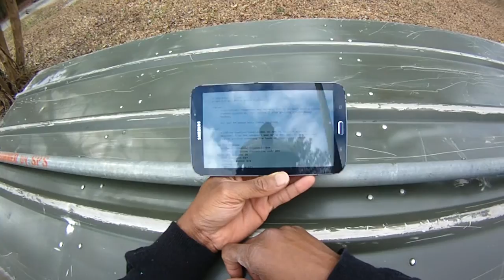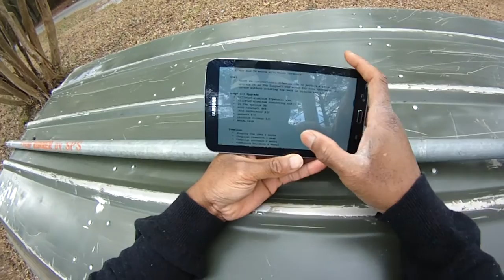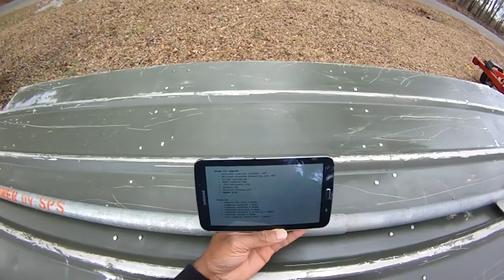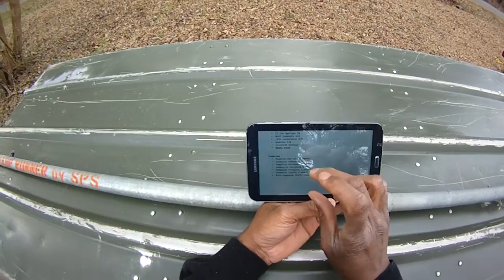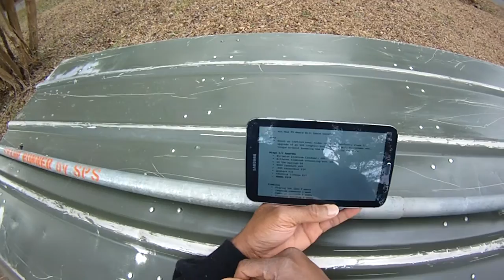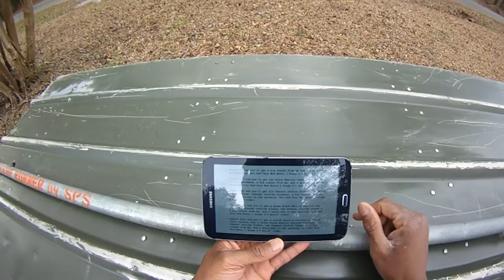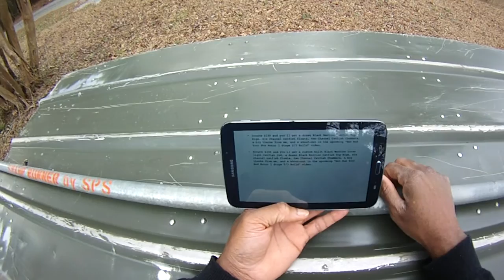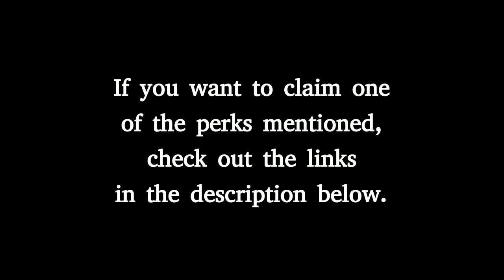Mud Motor Stage 2/3 Upgrade Video Project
Getting ready for the fishing season, it's time to think about upgrading the mud motor, but there's a limit to how much I can do.

Be a part of the new Mud Motor Stage 2/3 Uograde Video Project:

BWL, vid.#171

Well, guys, 2016 is in full swing and doesn't show any signs of slowing. Since Thanksgiving 2015 I had been wondering what the next move for the YouTube channel as well as the Black Warrior Lures brand overall. Here's the deal:

Vision
*Big catfish, hopped-up mud motors: How to do both with a little eternal wisdom to keep yourself from getting killed doing either.

*Hot Rod TV meets Bill Dance Outdoors

Goal
*Shoot an instructional video on how to perform a stage 2/3 upgrade of an SPS Longtail mud motor for more horsepower and torque without breaking the bank or ruining the motor.

Stage 2/3 Upgrade Parts & Prices
*Billeted aluminum flywheel: $99
*Billeted aluminum connecting rod: $80
*22 lbs springs $8
*MOD2 Camshaft $49
*.650 carburetor $39
*gaskets $16
*throttle linkage $27
*TOTAL $318

Timeline
*Shaping the idea (2 weeks) 1-17 Feb 2016
*Campaign research (1 week) 17-24 Feb 2016
*Campaign outreach (2 weeks) 24 Feb 2016 - 9 Mar 2016
*Community building (4 weeks) 9 Mar 2016 - 6 Apr 2016
*Campaign revision & write-up (1 week)---6-13 April 2016
*Campaign launch (3 weeks) 13 April 2016 - 4 May 2016
*Post-campaign fulfillment (3 weeks) 4-25 May 2016

Perks!
*Donate $5 and you'll get a big thanks from me and a shout-out in the upcoming “Hot Rod Your Mud Motor | Stage 2/3 Build” video

*Donate $25 and you'll get two Black Warrior Lures' Channel Catfish Chummers, a big thanks from me, and a shout-out in the upcoming “Hot Rod Your Mud Motor | Stage 2/3 Build” video

*Donate $50 and you'll get six channel catfish floats, two Black Warrior Lures' Channel Catfish Chummers, a big thanks from me, and a shout-out in the upcoming “Hot Rod Your Mud Motor | Stage 2/3 Build” video

*Donate $100 and you'll get a dozen Black Warrior Catfish Tip Rigs, six channel catfish floats, two Channel Catfish Chummers, a big thanks from me, and a shout-out in the upcoming “Hot Rod Your Mud Motor | Stage 2/3 Build” video

*Donate $250 and you'll get a custom built Black Warrior Lures light catfish rod, a dozen Black Warrior Catfish Tip Rigs, six channel catfish floats, two Channel Catfish Chummers, a big thanks from me, and a shout-out in the upcoming “Hot Rod Your Mud Motor | Stage 2/3 Build” video